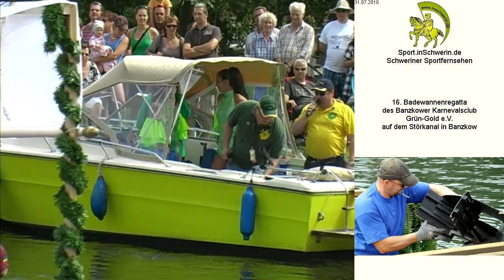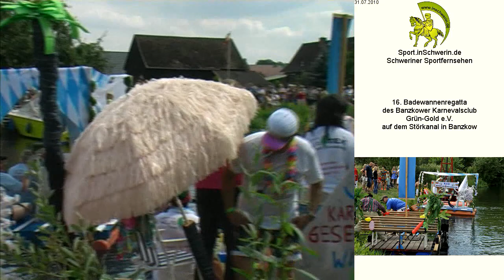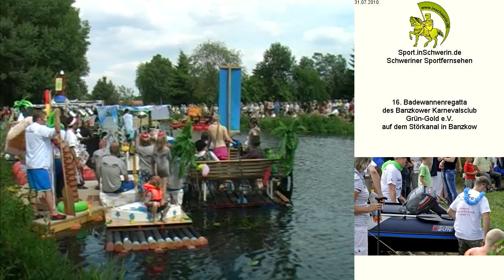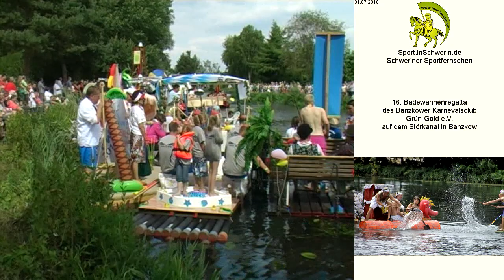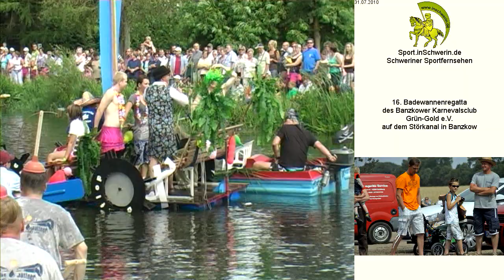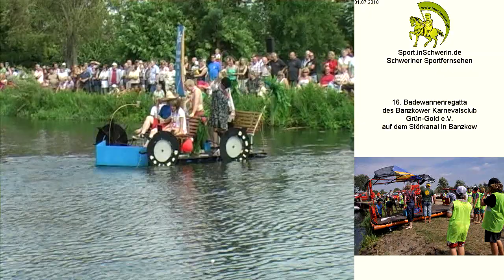16. Badewannenregatta T02